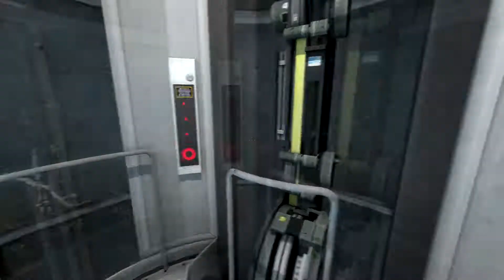Portal 2 Jogando capitulo 1